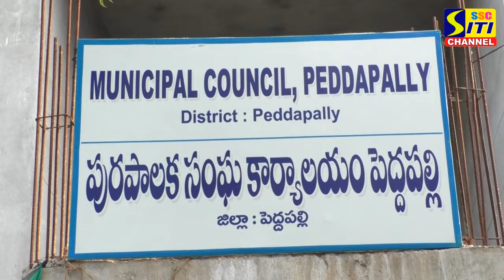పారిశుద్ధ్య కార్మికుడికి కలెక్టర్ పాదాభివందనం || సిటీ న్యూస్